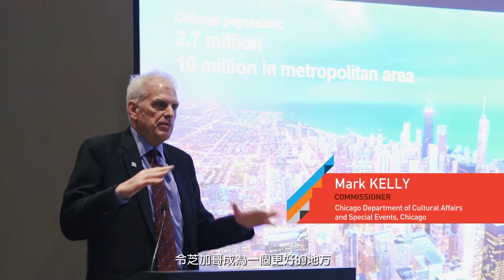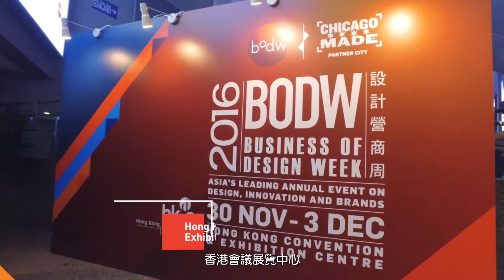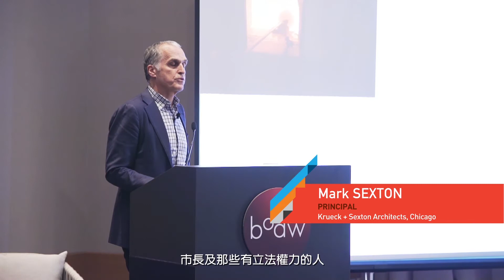Business of Design Week (BODW) 2016 Highlight Video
BODW 2016 Highlight Video